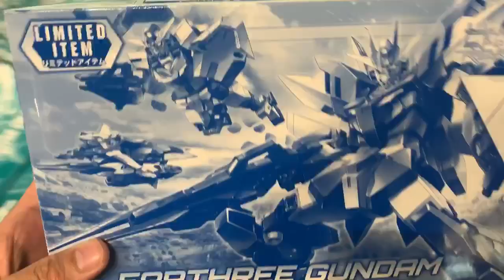ブラックライトで発光した限定ガンプラが超かっこよかった！HGBD:R アースリィガンダム［ダイブイントゥディメンションクリア］、HG ディジェ［クリア］、MGトールギスIII［スペシャルコーティング］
ガンダムベースに寄った際に気になったので動画を撮らせてもらいました！
そして買う気なかったのについ買ってしまった😅

超きれいなイベント限定のクリアラメバージョン！ブラックライトで発光確認も！HGBD:R アースリィガンダム［ダイブイントゥディメンションクリア］をレビュー！ガンダムビルドダイバーズRE:RISE

大人向けのガチャガチャ専門チャンネルを始めました！